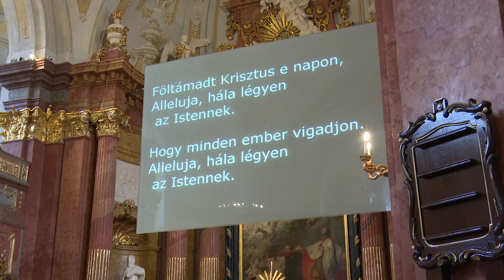230409 Húsvét vasárnapi szentmise